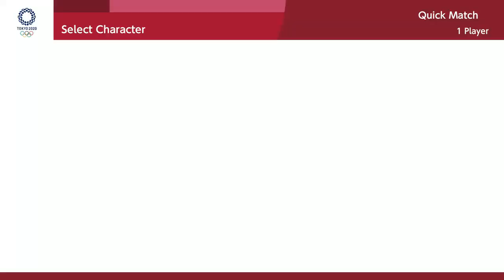MARIO & SONIC AT THE OLYMPIC GAMES TOKYO 2020 Boxing # 75